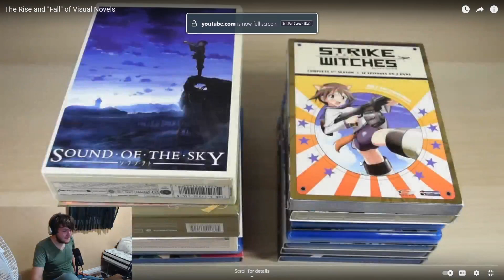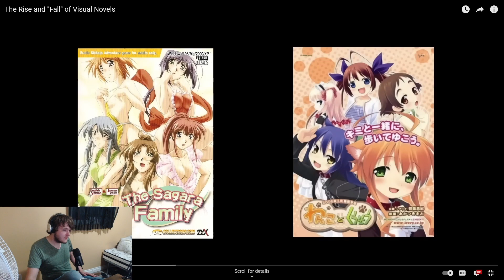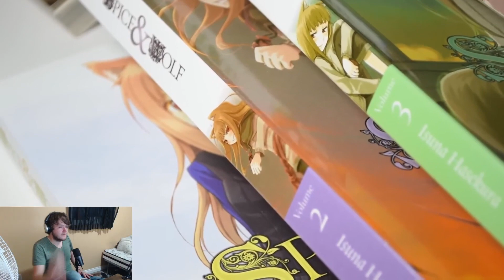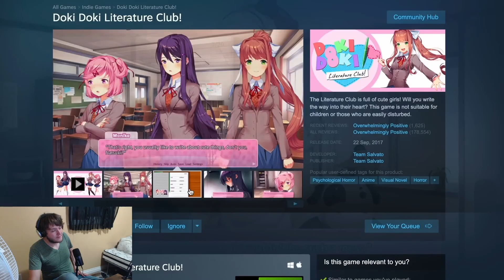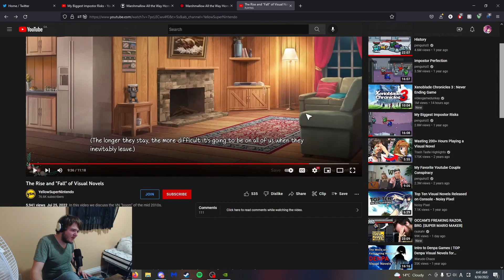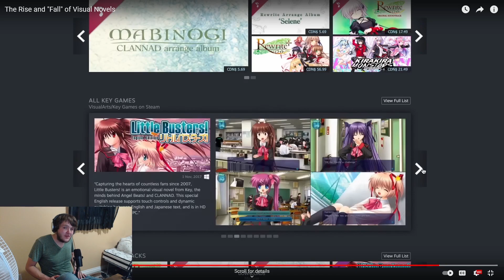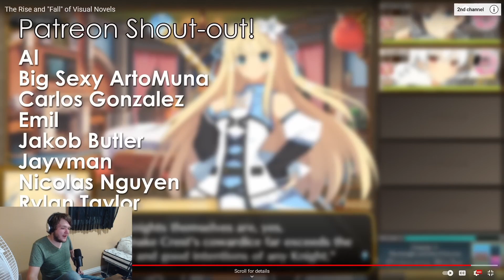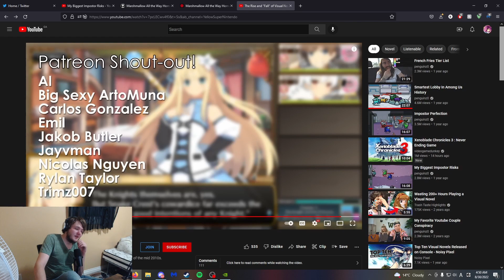Bruce Reacts To The Rise And "Fall" Of Visual Novels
Today I react to The Rise and "Fall" of Visual Novels by YellowSuperNintendo.